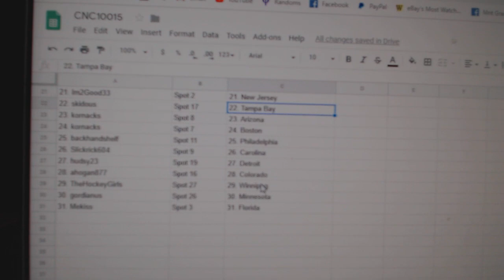Team Randoms - C&C GB #10,015